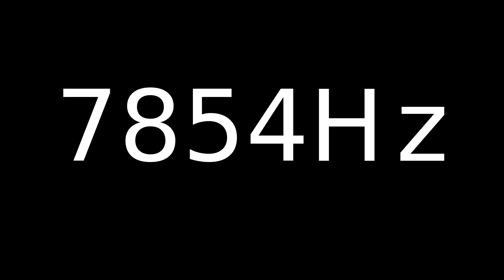Speaker Sound Test 7854Hz